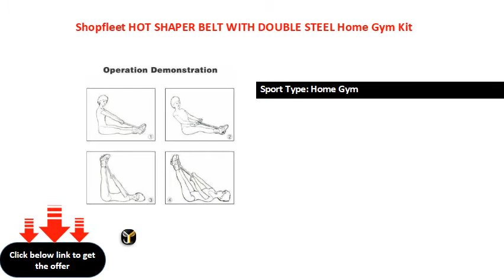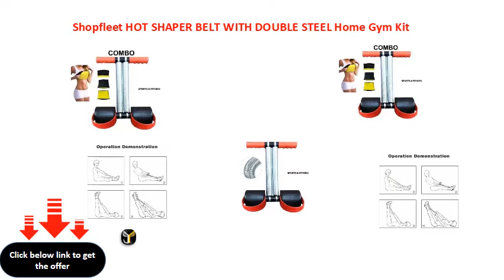Shopfleet HOT SHAPER BELT WITH DOUBLE STEEL Home Gym Kit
Sport Type: Home Gym
Ideal For: Men, Women
Color: Multicolor